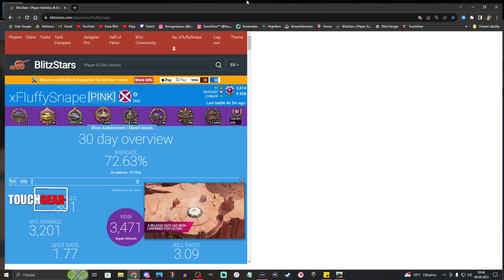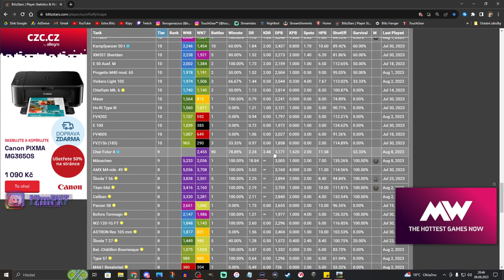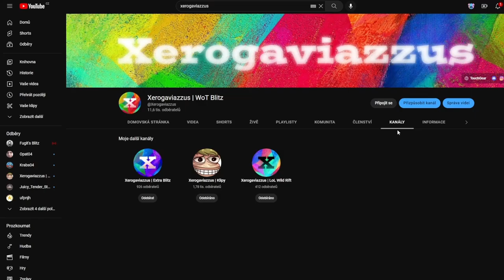NOVÁ DEVÍTKA ZA 150€?! (+ 7200 DMG BITVA)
Njoy!

Sponzoři iPadu:
Jiří K.
Pavel Kabát
Kuli Pikle
DRACULA
Tomáš Airy Kořistka
DiraxCz
Kloktator Broken
iTzkoblizek
Thomas Karasek
Iamkosik
agy12
Šam Pus
Henry32_2
Sun203
Pexindr
Scotom
misko torok
_EzGc
EzGc's second acc
ZaseEzgc
Lukáš Šust
Stanik34
Věrný Pes
Tomas Horacek